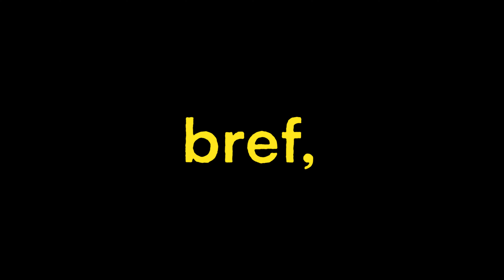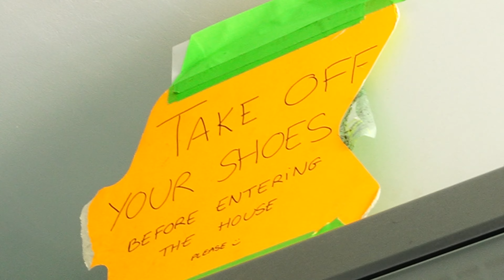on tourne une série ! - vlog (partie 1)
hello ! 🎥

comme vous le savez, je suis en école d'audiovisuel et pour valider notre deuxième année, nous avons du créer une série de 4 épisodes ! avec corentin, nous avons eu la chance de pour réaliser l'épisode 4 et de conclure le tournage de la série, c'est pourquoi j'ai demandé à mes copains de vlogger tout ça

la deuxième partie du vlog sortira la semaine prochaine, je vous tiens au courant sur Instagram :)

⇾ about me
prénom : océane
âge : 20
études : 2ème année d'audiovisuel (école 3is)

retrouve moi sur instagram : @eauceanee